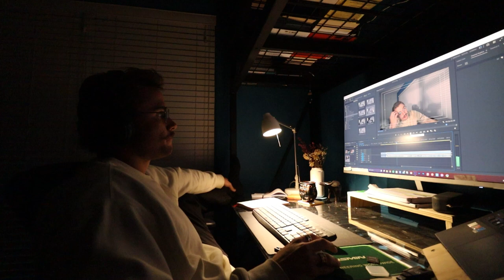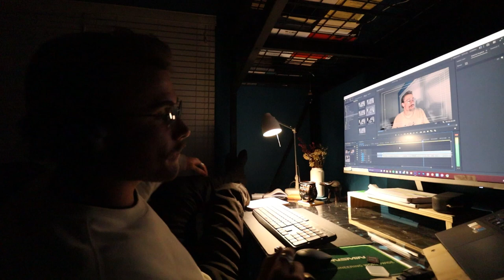Daily Vlog - Sunday 28th May 2023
Hey guys 👋
Welcome to today's daily vlog! As I mentioned in my introduction video, I'd love to share my journey with you all, and I hope that even just one person can find some sort of value from my content!

Today was a pretty chill Sunday. Will catcha tomorrow